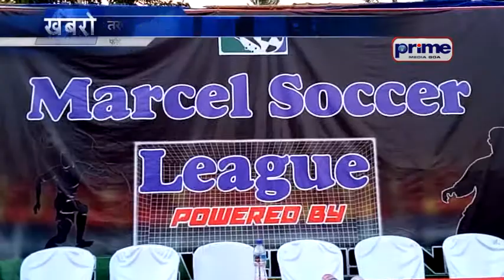तरणाट्यांनी आपणाले तांकीचेर विस्वास दवरचो मोहम्मद अली